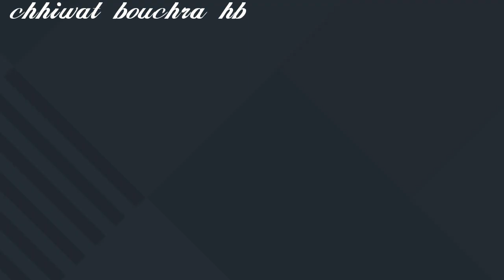روتيني دائما في تجميد الطماطم مدة أطول فالمجمد لربح الوقت تفريز الطماطم بطريقة سهلة